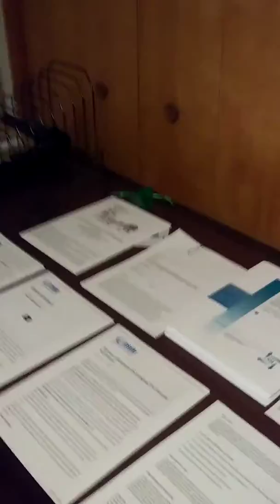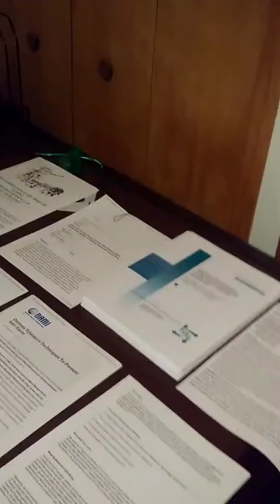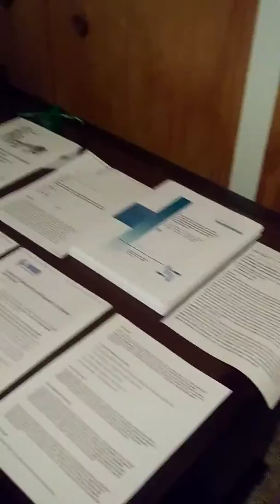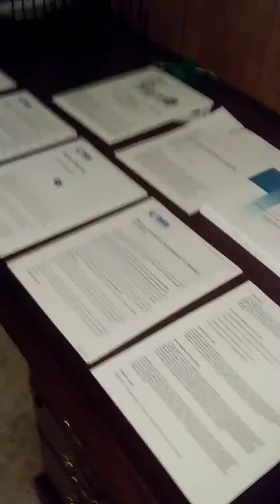Dr frost presents part 1 bipolar "manic"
Hipa laws. Private never public.